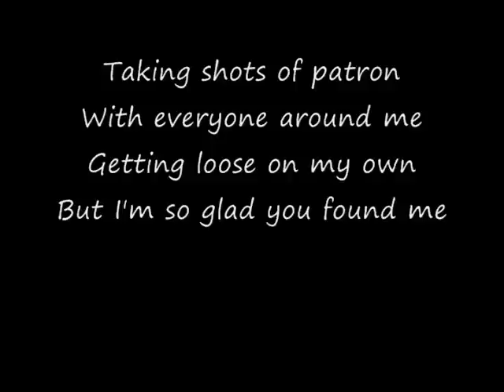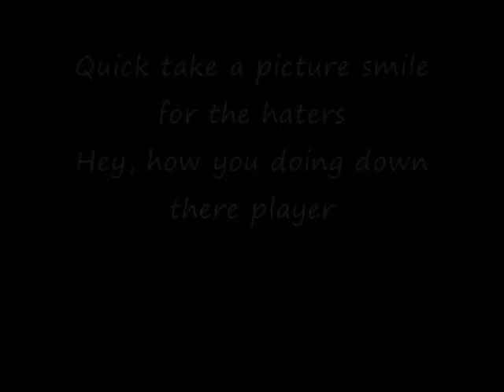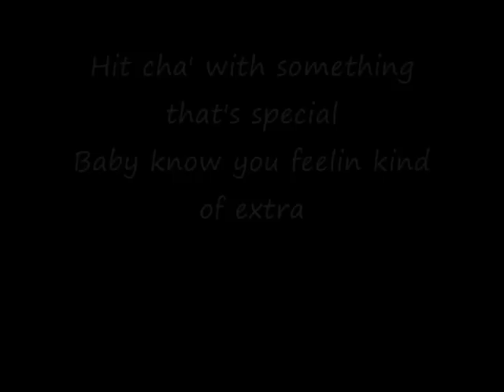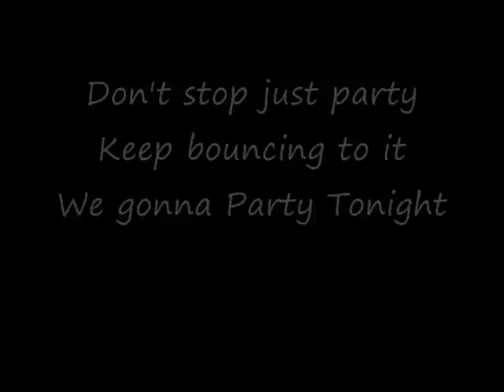Jade ft. Minks - Party Tonight with Lyrics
New pop sensation JADE hit club single "Party Tonight" featuring Minks. The video includes lyrics to the hit song that has been creating a buzz all over. Produced by the producers of Huey's "Pop, Lock, and Drop It", The Bakery. 717 Entertainment.